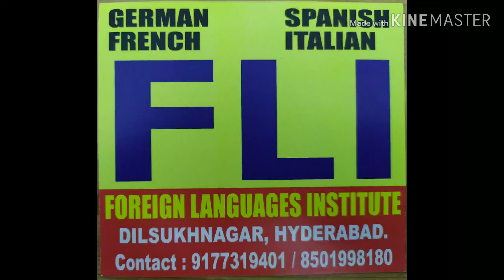Maruthamalai Subramanya Swamy Temple, Coimbatore